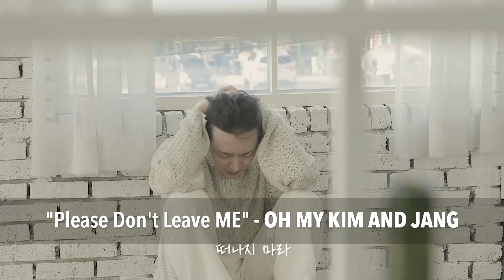NEW K-POP SONGS | JANUARY 2022 (WEEK 2)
@KlootBox just started selling their new KPOPPER KLOOT BOX with a sick new design, and 13 KPOP groups to choose from (BTS, EXO, STRAY KIDS, MONSTA X, SEVENTEEN, GOT7, SUPERM, TXT, RED VELVET, ITZY, AESPA, BLACKPINK, TWICE)! and get a free Kloot Tote bag!

It's time to discover new K-Pop artists and celebrate the comebacks of our favourites! This week we have new KPOP songs from ENHYPEN, HYOLYN, Changmin, MIRAE, BZBOYS, KimYoHan and more. Don't forget to vote for these songs on our Top 100 K-Pop Songs Chart

The New K-Pop Songs video does not only include K-Pop releases, but also K-Indie, K-Rock, K-Hiphop, and other genres as well. The rules have changed since last year. We are now including English songs by Korean artists and/or songs promoted in Korea, Special Clips, and Performance Videos. We do not include OSTs, Advertisements, Live Clips, Lyric Videos, and Dance Practices.

New releases this week include:

ENHYPEN – “Blessed-Cursed”
HYOLYN ft. JOOYOUNG – “Layin’ Low”
MAX CHANGMIN – “Devil”
GIRLS ON TOP – “Step Back”
ALEXA – “TATTOO”
TRENDZ – “TNT (Truth&Trust)”
BZ-BOYS – “Find You”
MIRAE – “Marvelous”
KIM YO HAN – “DESSERT”
KANGTA – “Slow Dance”
ZELO – “DEADLINE”
HONG EUNKI – “Dear.”
YUKIKA, KIM MIJEONG – “moonset”
KOM (N.O.M) – “Adrenaline”
BAD CHANNEL – “Mellow Movie”
AUSTN – “DROWNING”
SWAN (CRAXY) – “Road in the Light”
LAYONE x LEE YOUNGJI – “Freesia”
LENA PARK – “Another Winter”
JUNG DAKYUNG ft. SO YEON – “Tell Him To Go”
OH MY KIM AND JANG – “Please Don’t Leave ME”
LALAGIRLS – “Dimwit”
HITCHHIKER X 3RD – “Alone”
LYN – “Pyeong Saeng”